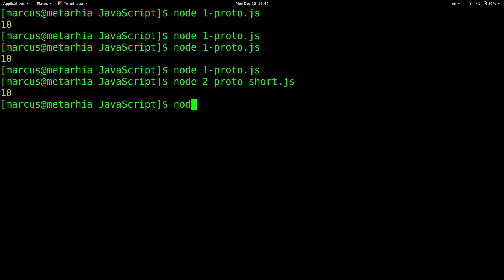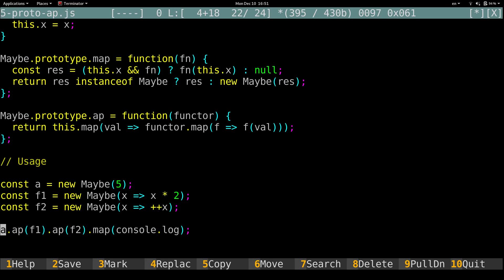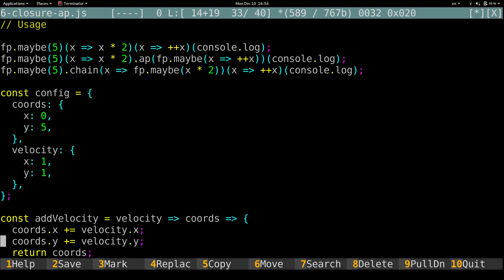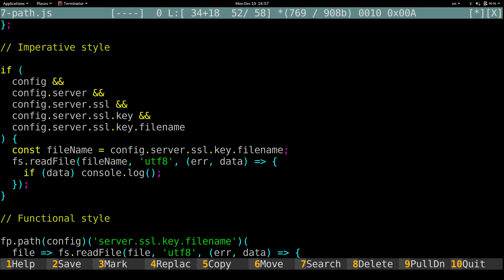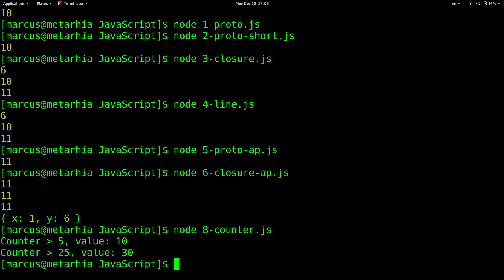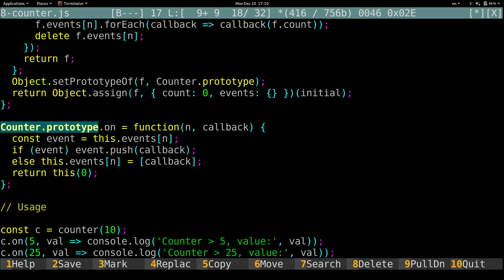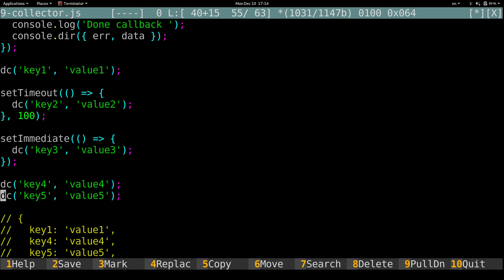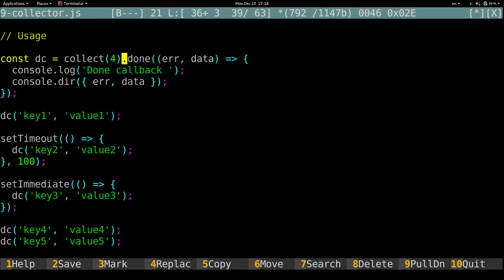Функциональные объекты, функторы и монады в JavaScript